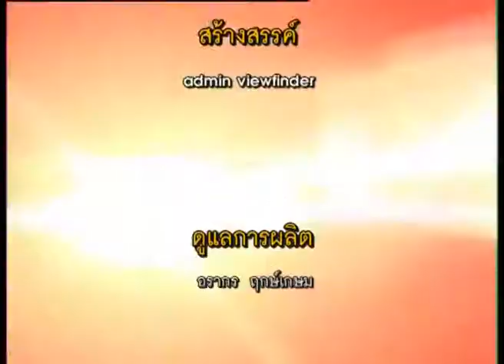Viewfinder130560 4 4 Box Office 4 - 10 พฤษภาคม 2560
News Update : 1. Johnny Depp มาเอง ปฐมทัศน์ Pirates of the Caribbean ที่จีน / 2.  Anya Taylor-Joy และ Maisie Williams รับบทนำในหนังภาคแยก X-Men  /  3. แจ็คกี้ ชาน แท็คทีม ซิลเวสเตอร์ สตอลโลน ในหนังใหม่ Ex-Baghdad

Home Ent. : One Nite in Mongkok
Now Showing : Alien: Covenant
Asia Rama : ย้อนรอยวันที่ “เฉินหลง-ดอนนี เยน” โกอินเตอร์
Scoop : 10 ที่ระลึกหนังสัตว์ประหลาด
Box Office 4 - 10 พฤษภาคม 2560